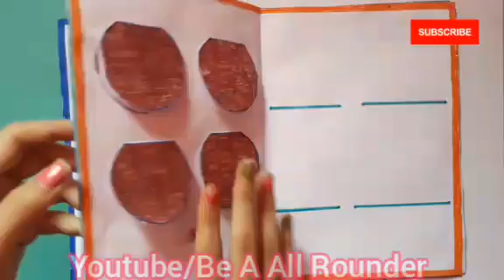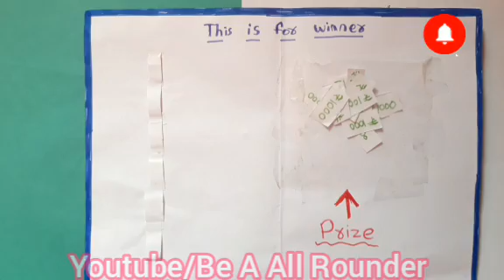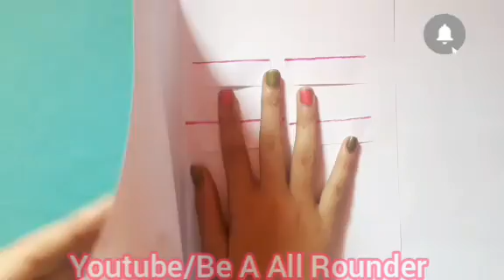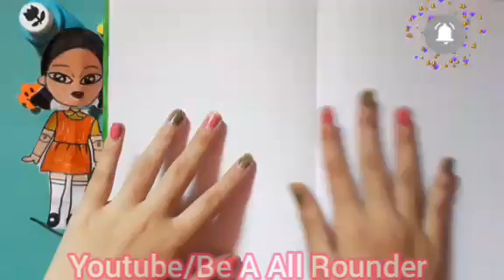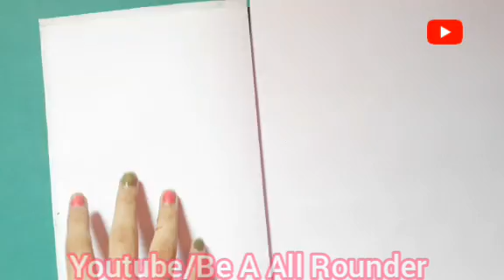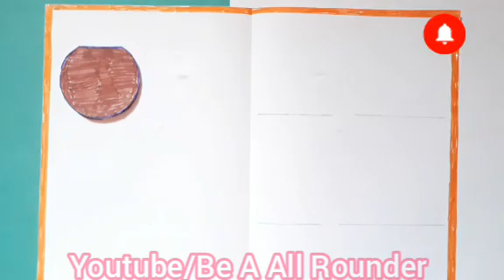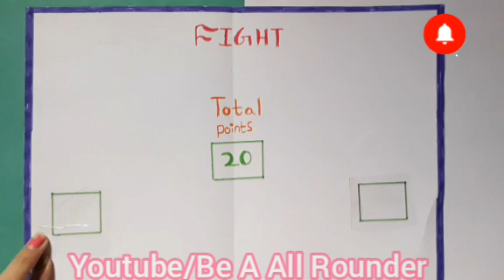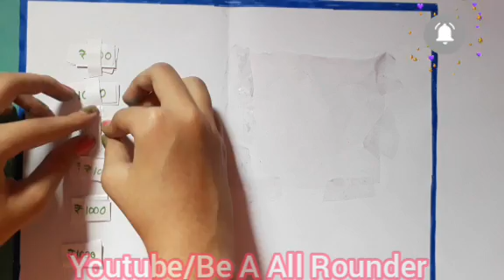Diy Squid game book with 5 games 🤯🤩😊 /Squid game/ Recreation of Tonni Art and craft/Be A All Rounder